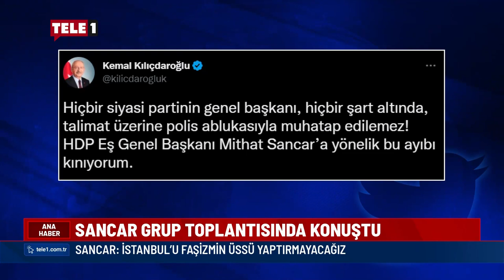Mithat Sancar: İstanbul'u faşizm üssü yaptırmayacağız